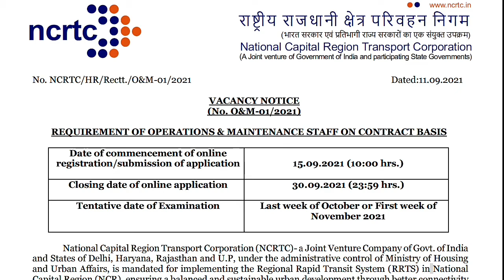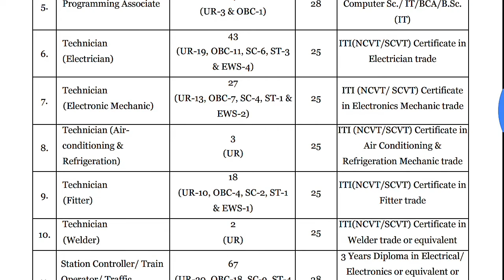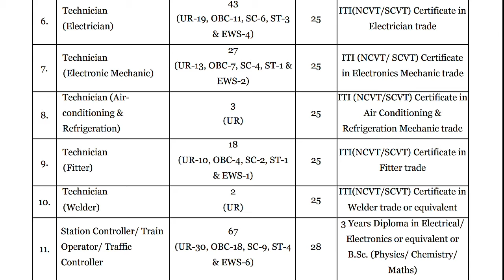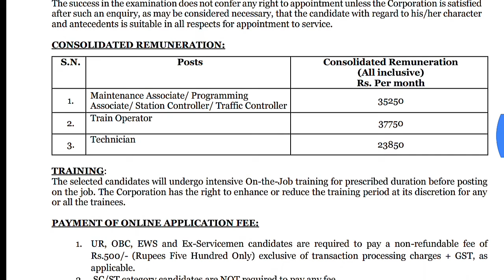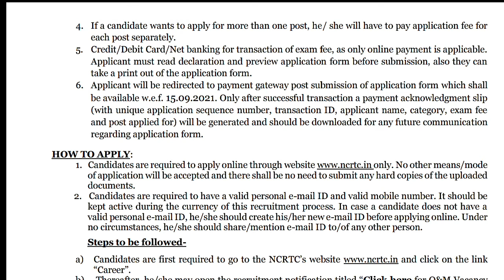💥NCRTC Recruitment 2021|💥Diploma in Engineering💥|Freshers can apply now💥|vacancies 226💥